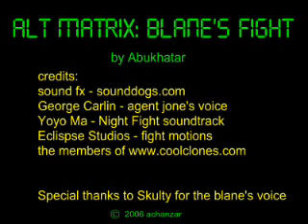Alt Matrix: Blane's Fight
Set in the Matrix universe, Blane continues the fight against the replicants